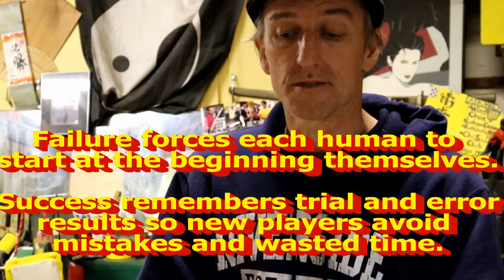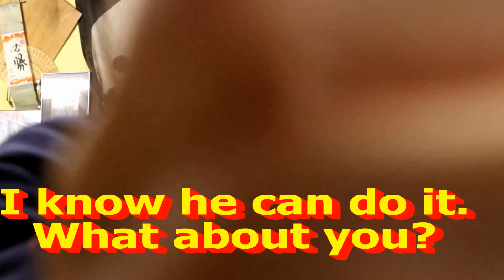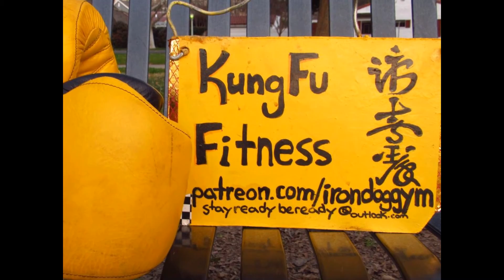WC Fight Club (Part 2)- Wing Chun Sports, Online Peer Review is Sparring (Harsh words guy presents)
Wing Chun Fight Club (Part 2)-Someone wants to try a Wing Chun Sport Event
(Harsh words guy presents) Old as the era before the stick was sharpened into a spear, the idea of fighting each other in a ring has come up again. This is always rooted in either ego, money making, or an attempt to poach advanced students from other Chunners, and thus is the same wish to "try it out" that leads humans to political warfare.

But it is a good idea and each generation seems to want to figure it for themselves. I broke my own ego in my youth and I challenged my ability to fight life and in the ring many different ways across the decades. My EGO is for the glory of Leung TIng Yip Man Wing Tsun now. The King is Dead, LONG LIVE LEUNG TING. The best WT has a Z in it...;-)

Part 2 of this challenge is not nice, be warned! I am a professional educator and personal trainer. I am fully trained in the modern liberal progressive method (No carrot or stick) and the complex moral ethos the USA Liberty was founded on, so I can handle heated and argumentative debate. But Donald Trump broke reasonable wide open and I ain't playing nice with ANY bully these days. Science is the secular standard and Law is the Ultimate science. In Part 2 I bring it at the thugs and trolls and bully-boys that hide behind domestic abuse tricks and a keyboard.

I want to acknowledge GM Si-Fu Phillip Redmond for his efforts in this peace detente among the Wing Chun world. He is one of the few from the "other" camp willing to attempt to defend why they are any good. He makes great video, uploads content as soon as a debate comes up, and he doesn't resort to negative troll posting. Many others have used very toxic methods to attack Leung Ting Wing Tsun over the 50 years in abusive and disingenuous ways, and they avoid attempts at proving TWC can actually teach anyone.

I enjoy all types of the Chun, but I do not support bully teaching. Many people do not realize they are not proving the science value but just creating drama to distract the young. I hunt down this abusive and toxic language. When I have called Si-Fu Redmond out on minor marketing insults he doesn't duck from it or block me as his fellows do. He tries again with better instruction. For example: Currently we have a running debate about side stepping and why would a Chunner ever do that? Maybe in training we do it, but what about in fighting? What happens? How does this training translate into use in a fight? I made this video on Dec. 31, 2021 and this week I made the Entering Step series too, anticipating uploading today(Friday). Si-Fu Redmond posted this (see link below) as I was uploading mine:

It is a great responce for what i am asking for. As I said, he spars. It is not just a keyboard, he has a camera and puts it on film.

As I say at the end of Part 2, I know GM Redmond can do it and can explain it, and he does a great job in his reply video(using old film from 2016, high quality location! This is YOUTUBE! Well played Sir). Not only does it cover the Lau Sau with tighter footwork and the hidden indoor Lau sau, but it has a portion showing Pak/Pak punch too, which relates to a video I uploaded early this week, (in connection with a video from Hoi Wa Bo). This is what it takes, true American pragmatism.

When we create a competition it must be to showcase Wing Chun/Wing Tsun/TWC, to practice what we preach, and to do that I am afraid one side does not have thick enough skin. WT gave up even trying to cut into it long ago. But I am willing to try.